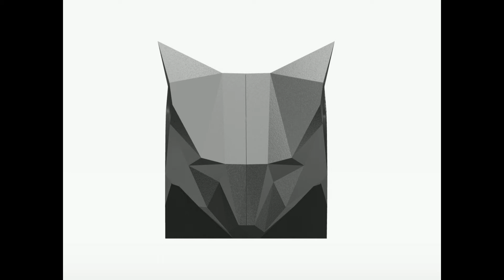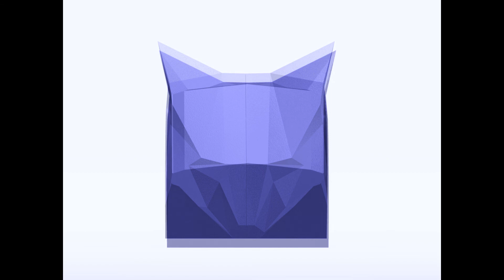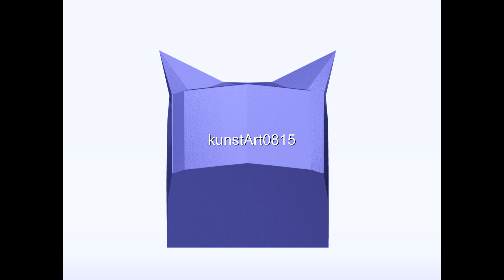Nasenarbeit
Wi-Breckenheim, im April 2017